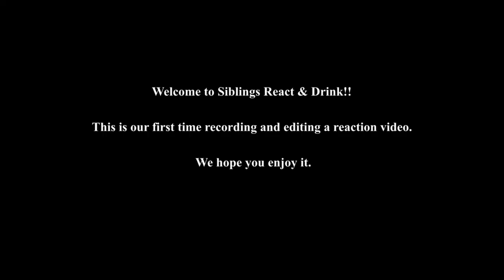House of the Dragon 1x1 "The Heirs of the Dragon" FIRST TIME WATCHING (Reupload)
This is our first time making a reaction video, and the second time uploading it to YT. Rick and Janice from @SiblingsReactandDrink  react to and discuss Season 1 Episode 1 of House of the Dragon "The Heirs of the Dragon"  We  agree that actors  Paddy Considine and Akshay Kumar do look alike.

This video is for commentary and criticism only and is not a replacement for watching the original release on HBO.

S1 E1 01x01 George RR Martin,  HBO, siblings, react, drinking, Season 1 Episode 1

Дом цмока, A Guerra dos Tronos: A Casa do Dragãoragão, Домът на дракона, La maison du Dragon, Zmajeva kuća, Rod draka, Ajdar uyi, Gia Tộc Rồng,
Lohede koda, Sárkányok háza, ハウス・オブ・ザ・ドラゴン , Drakono namai, Dom smoka,
Ród smoka, Casa Dragonului, Дом Дракона, Кућа змаја, Rod draka, Zmajeva hisa, 하우스 오브 드래곤, 龍族前傳 , Дім Дракона,